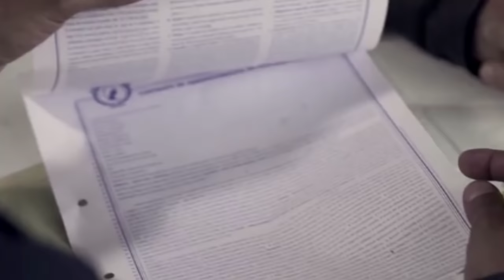En los zapatos de los grancolombianos. Agenda 7 TV- Emisión 9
En esta emisión conoce a Benjamín Zabala, un hombre fuerte y emprendedor, que diariamente se pone en los zapatos de los grancolombianos. Además, tenemos en exclusiva las primeras imágenes del documental “Ríos de San Cristóbal”, ganador de una de las más recientes convocatorias del Instituto Distrital de las Artes (Idartes). En agenda 7 TV, también tenemos una sorpresa para las madres grancolombianas en su mes.